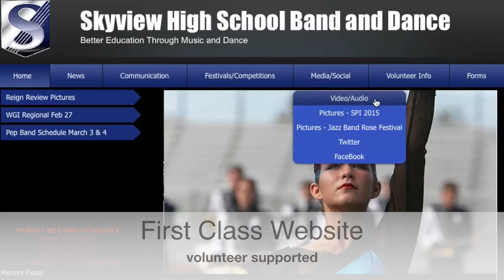SVBD Promo Video 1 0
Promotional Video for the Skyview Band and Dance Program. Created March 2016